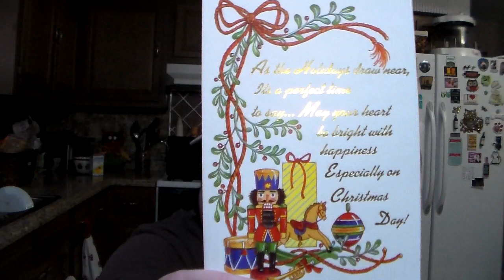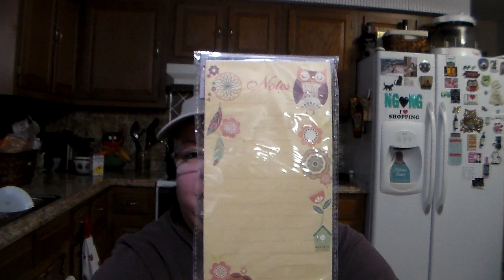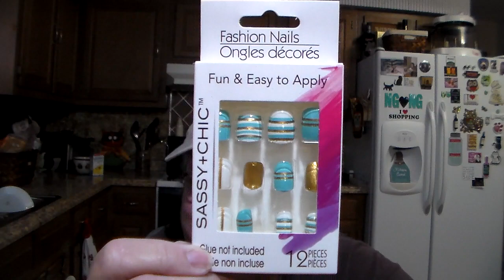Thank you Kathy Cox